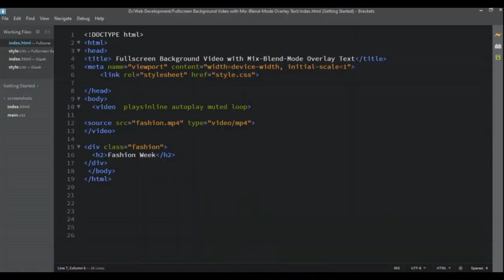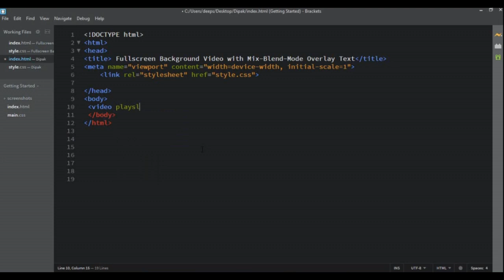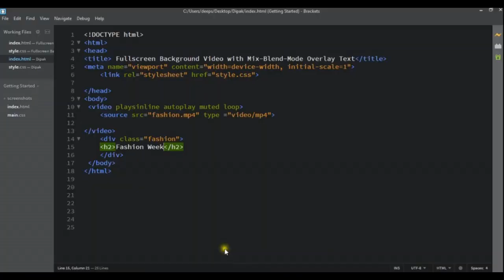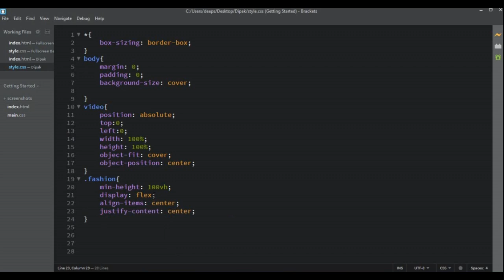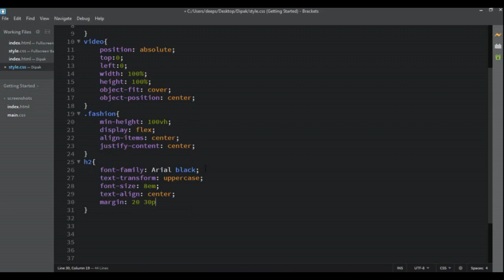Fullscreen Background Video with Mix Blend Mode Overlay Text